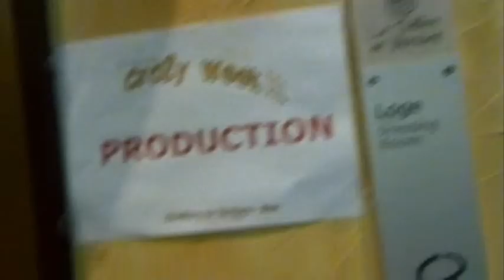Jane Kitto - KITTO (AUS ) backstage Crazy Week & "Sleeping Satelite" Edeal TV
Backstage prep footage at Crazy Week Festival Nice, France & opening song "Sleeping Satelite" July 8, 2010.
Filmed by Kitto and Phil Delmas - Edeal Publishing